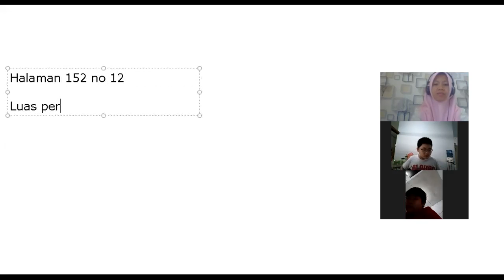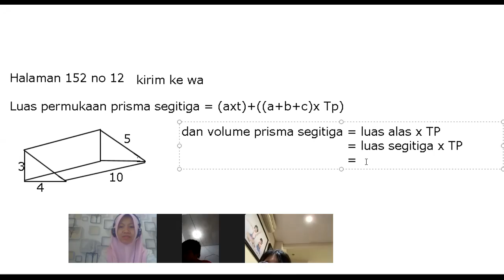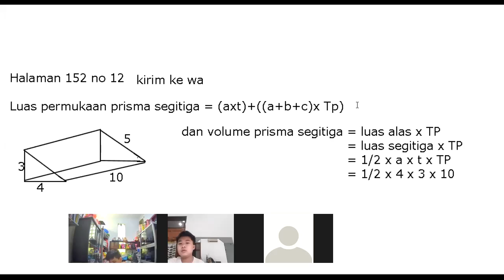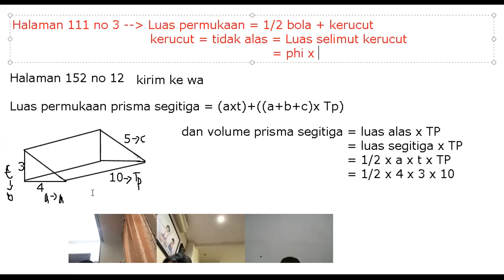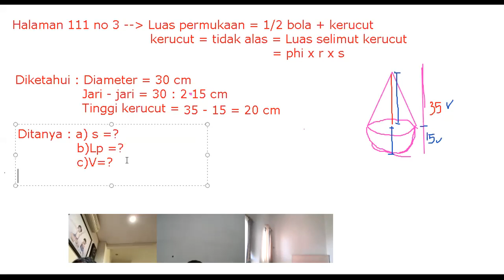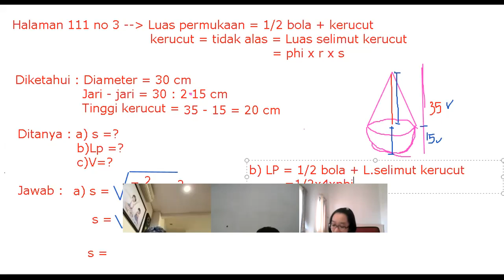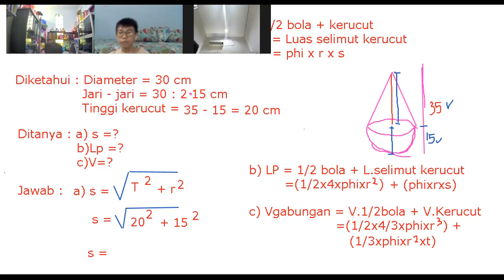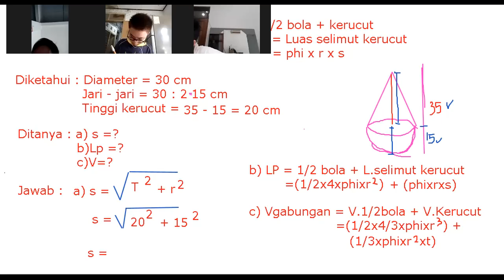Pembelajaran Matematika Kelas 6 , Jumat 12 Maret 2021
indonesia beljar
Generasi pintarindonesia
Matematika mudah